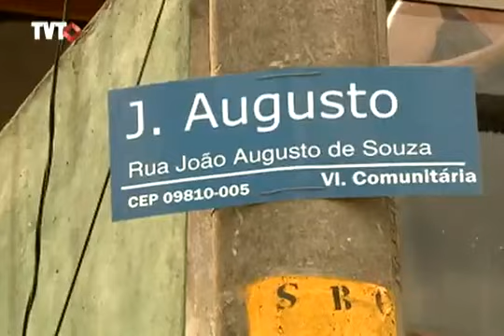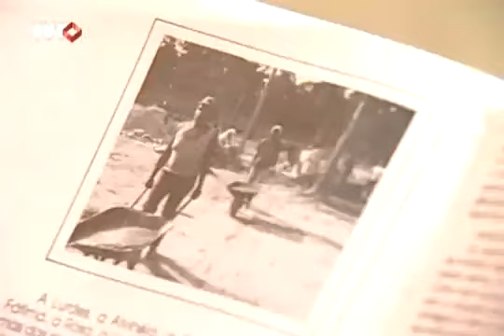Retrospectiva 2011 - Moradia 3/3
Mais de 200 famílias que viviam em áreas de risco, em São Bernardo, estão sendo transferidas para o conjunto habitacional Três Marias. Com recursos dos projetos PAC Mananciais e Minha Casa Minha Vida, Diadema vai investir 42 milhões na recuperação de três áreas da região. Depois de mais de 30 anos, moradores da Vila Comunitária, em SBC, conseguem as escrituras das casas que construíram. E, a urbanista Ermínia Maricato comenta sobre os temas.